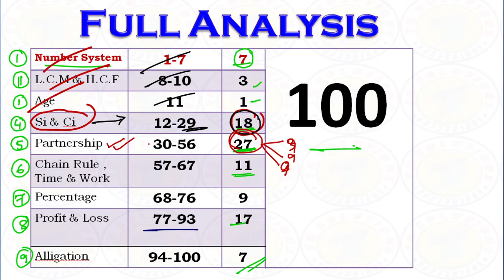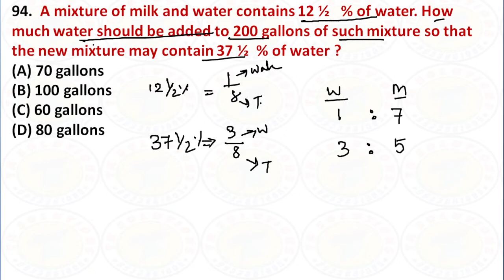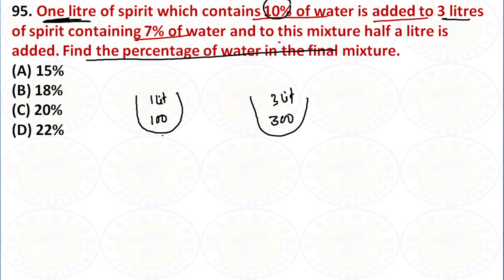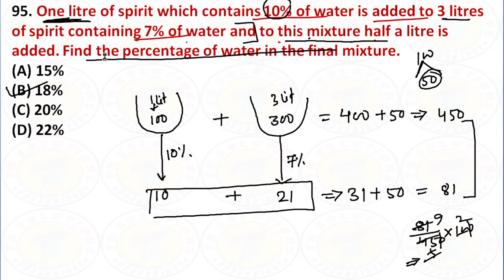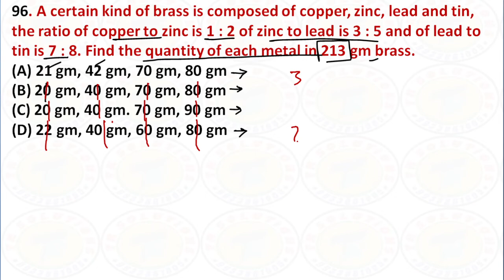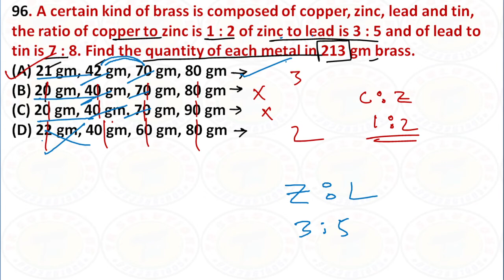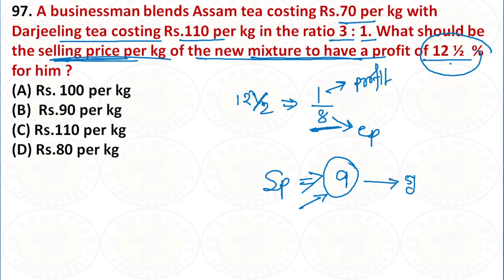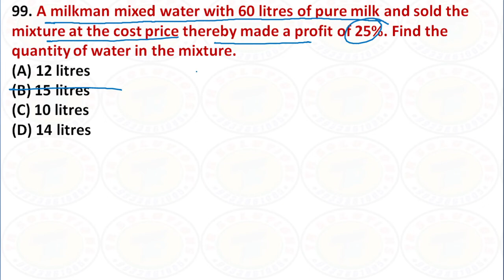WBCS Mains 2019 || PAPER - VI Full Solutions || Wbcs Maths Previous year Part - 10||By~Titab Roy Sir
:  অনলাইন ক্লাসের বিশেষত্ব  :
👉গণিতের ভিত্তি মজবুত করার জন্য , একদম বেসিক থেকে Concept Clear করে দিয়ে অঙ্ক শেখানো হয় এখানে।

👉অংক সমাধানের পাশাপাশি অঙ্কটি কিভাবে করলে পরীক্ষায় কম সময়ে করতে পারবে তার  Unique Tricks পাবে। যা তোমাকে বাকিদের থেকে কয়েক ধাপ এগিয়ে নিয়ে যাবে।

👉সূত্রবিহীন নিজে নিজে বুঝে দ্রুত অঙ্ক করার কৌশল প্রদান করা হয় ।

👉চ্যাপ্টার ধরে ধরে অঙ্কের সাথে রিজনিং ও করানো হয় ।

👉সপ্তাহে 5 দিন লাইভ ক্লাস, সমস্ত ক্লাস রেকর্ড থাকবে যে কোনো সময়ে দেখা যাবে। চ্যাপ্টার শেষে মক টেস্ট । জিকে এর সমস্ত নোটস PDF করে দেওয়া হয় ।

👉এই ক্লাসে যুক্ত হলে অংকের ভয় দূর হবে এবং আশা করা যায় সবাই উপকৃত হবে।

👉 ক্লাস করতে চাইলে যোগাযোগ করো : 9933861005

🩸Full Live Class Course Details:🩸

1. Full Course Live Class Based on Latest Pattern

2. Ask Doubt Personal WhatsApp Groups for Discussion.

3. Recorded Video Available till Course Completion.

4. 18X7 User Support & Guidance.